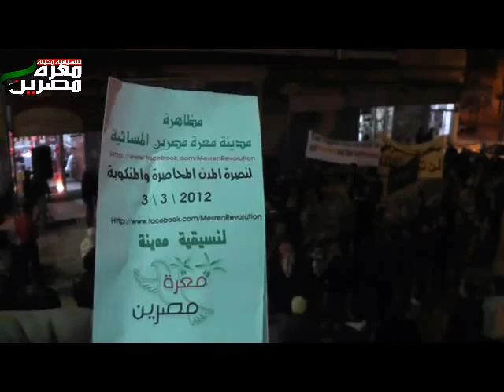ادلب - معرة مصرين || مسائية نصرة لحربنوش 3-3-2012 ج2